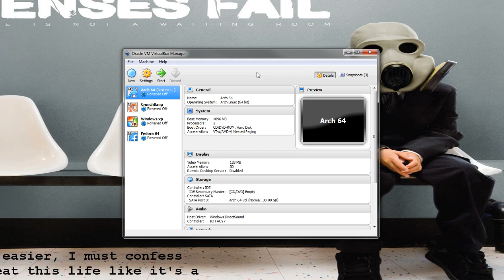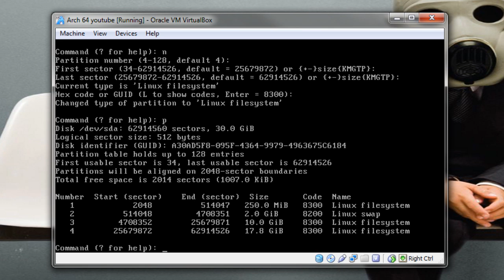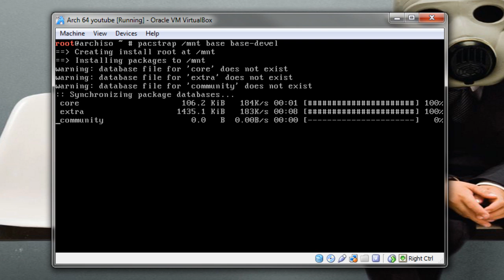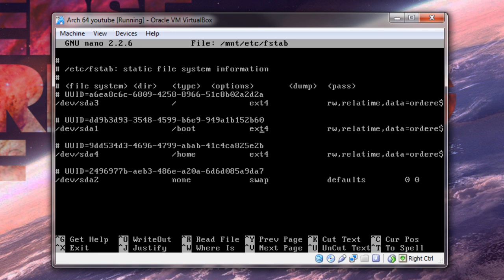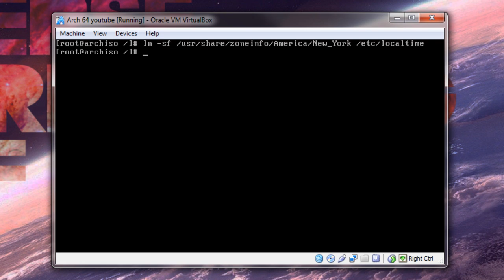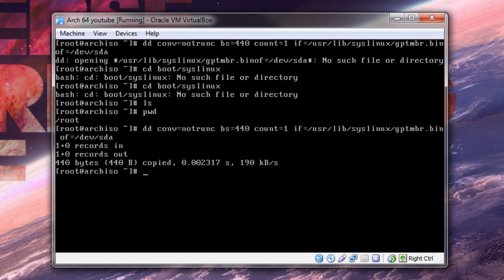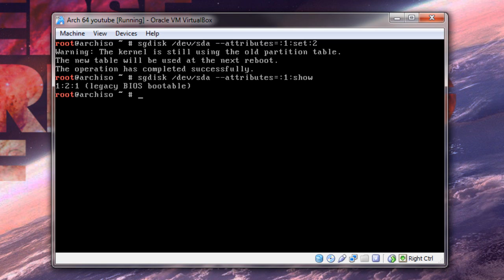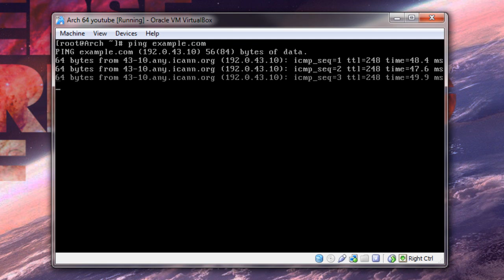[How to] Installing Arch Linux (VirtualBox)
Note: This doesn't include installing a windows manager nor a desktop environment.